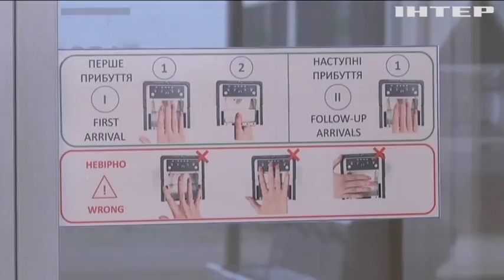Катар будет поставлять газ в Украину